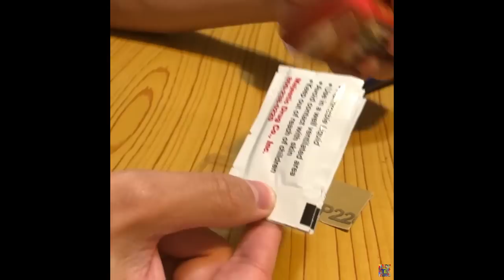How to repair your denture at home.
I hope you enjoy watching this video and aware of knowledge about repairing the denture at home.

for Repair-It kit, click : shorturl.at/dLS36

Notice, this may not work for all dentures. It's for emergency repair only. In the long term, consult with your dentist/specialist as it may cause serious problem.